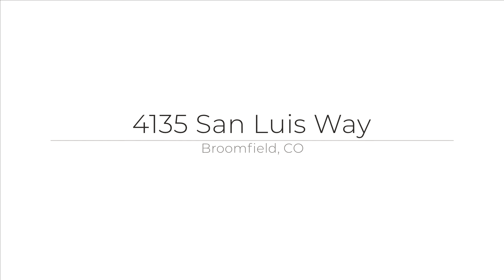4135 San Luis Way, Broomfield, CO 80023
Talk about the PERFECT location! Welcome home to this true hidden gem, nestled in the sought after premier Anthem Ranch community with miles of trails, clubs, pools and tennis courts plus 30,000+ SqFt Aspen Lodge. With a community filled w/an abundance of sports, activities and groups, this gorgeous place will keep you active & social! This maintenance free, two-bedroom, two bathroom, 2,928 SqFt ranch-style home sits a premium corner lot backing to open space w/unobstructed stunning mountain views from the back porch & professional landscaping. With its elevated gorgeous curb appeal, this home greets you with a front covered porch, welcoming entrance to gleaming wood floors throughout, wonderful natural light & open floorplan w/private study & formal living room (makes for the perfect office or study, playroom or sitting room, you decide). The fabulous kitchen offers a beautiful oversized dine-in island with a single basin sink & quartz countertops, stainless appliances, wall oven, five-burner gas cook-top, pantry, dining area & glass doors with incredible mountain views. Spend those wonderful Colorado days relaxing in the naturally lit great room enjoying the stacked stone fireplace & those majestic mountain views from the glass doors. Retreat to the huge master-suite w/abundance of natural light from the beautiful large windows, sitting area w/private door to the back deck and spa-like master bathroom w/dual vanities, stunning tile and walk-in closet. This home is completed w/an additional bedroom, bathroom, large laundry room w/upgraded cabinets and mud room w/built in shelving and hooks leading to the attached two car garage. The large covered back deck offers the perfect space for entertaining with mountain views and easy access to the surrounding amenities. With i'ts unfinished basement, this home leaves much to the imagination…need additional bedrooms, rec room, movie theater, home gym--the possibilities are endless with the ability to make this space yours.